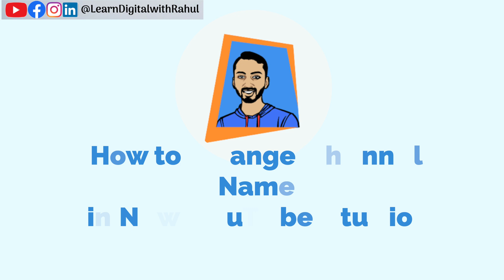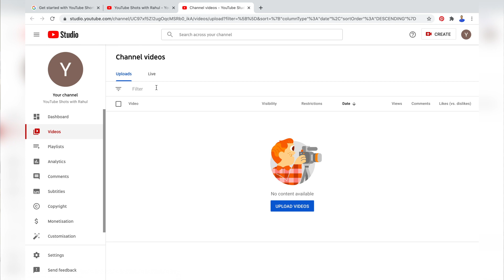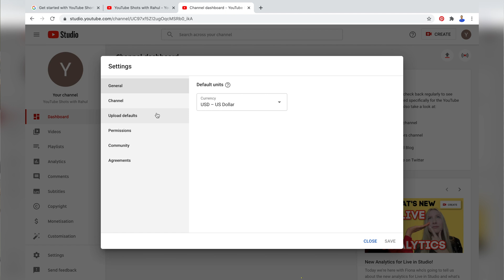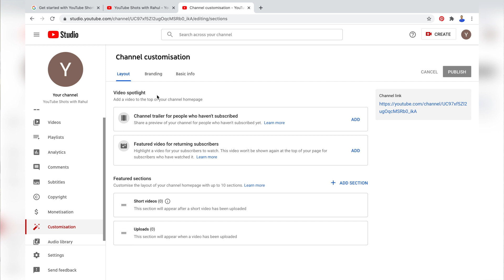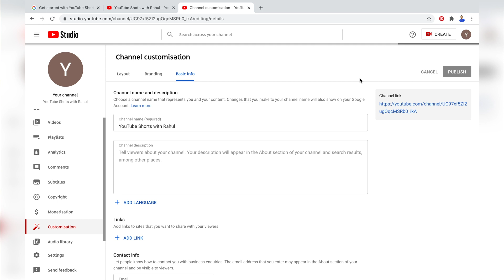How to Change YouTube Channel Name in NEW YouTube Creator Studio?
Can you Change YouTube Channel Name? If you are wondering about YouTube Channel Name Change, then let me tell you, yes you can change your YouTube channel name without changing gmail account name. Here is a step-by-step tutorial on How to Change YouTube Channel Name in NEW YouTube Creator Studio.

Changing YouTube channel name in the older YouTube Creator Studio wasn't as easy as it has become now in the new YouTube Studio. In this video, I have guided you with 2 ways to change the YouTube channel name in the new YouTube Studio.

Do you want 400+ Bite-Size Content Ideas for YouTube Shorts videos? Check out Bite-Size Content Vault for Digital Creators

The only tool you'll need to get more views and subscribers on YouTube (Install for FREE)

And if you have any questions regarding starting a YouTube channel, what gears to choose, what YouTube rules to follow, how to grow your YouTube channel fast, and how to turn your YouTube channel into cash pumping asset even if you don't have lots of views and subscribers, then leave a comment below. I'll be happy to help!

But my recommendation is always based on the merit of the products and not influenced by other factors. This supports me financially and this is the reason why I'm able to bring more free information in the form of high-quality exclusive videos for you. Thank you! Disclosure

✅Follow DigitalLearner or DigitalCreator to stay updated!!